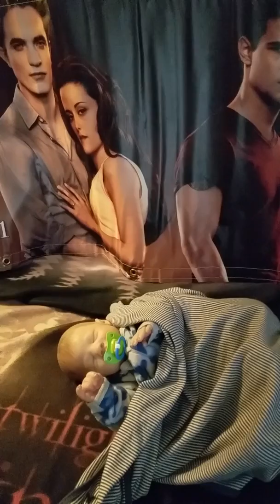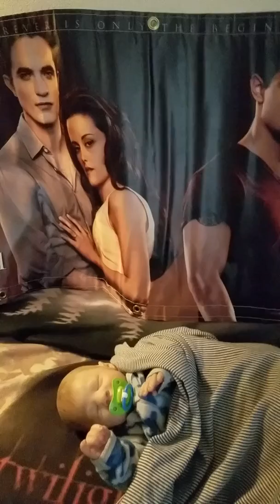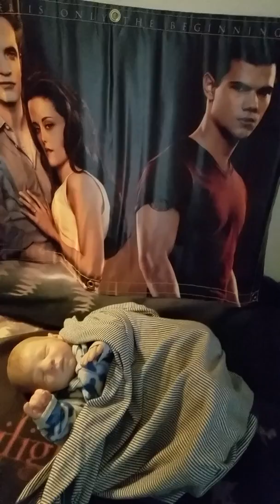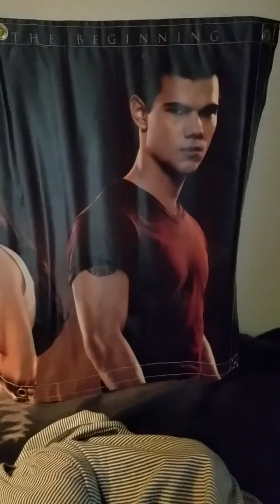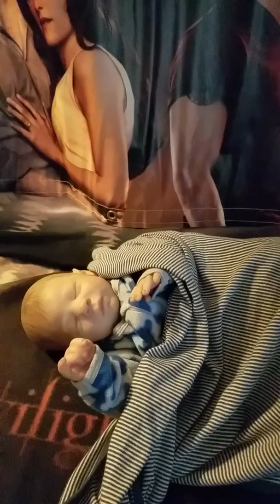Reborn Matthew, & Monday Focus "Tag Challenge" fo tzlovesrealnewborns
I chose the letter B.
My three words,  Bouncing-Baby- Boy No real babies were featured during the making of this video! Any babies featured on this channel are lifelike reborn baby dolls, which are created and collected by Adults.